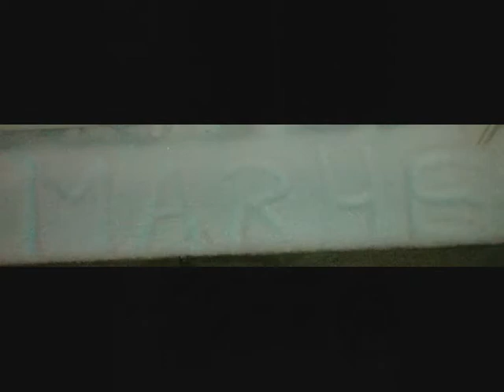Bahar Ka Murga .... BIG SURPRISE FOR BOLLYWOOD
HOW THEY CHEAT IN BOLLYWOOD
This is fucking fun.
Singing class for BOLLYWOOD.